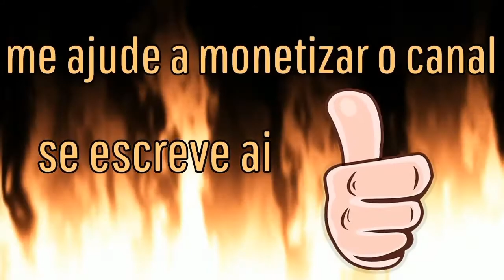Hitman 2 - desafio bravata cor-de-rosa - Miami